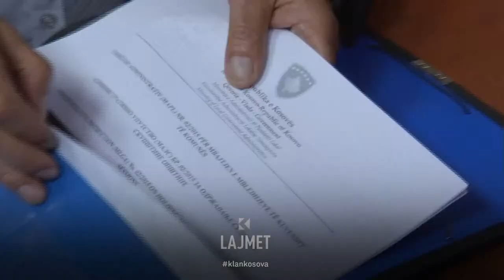Kryetari i Zubin Potokut - Pas operimit, Zeqiri del në punë